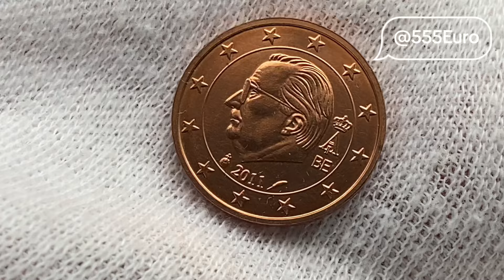2 cent 2011 Belgium Defect, Value 6€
Catalog COINS COMMENT - VALUE IN YOUR REGION